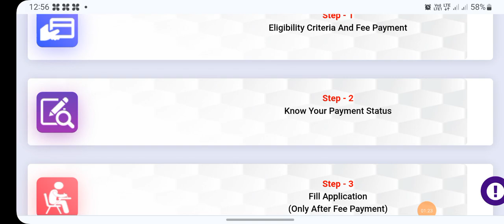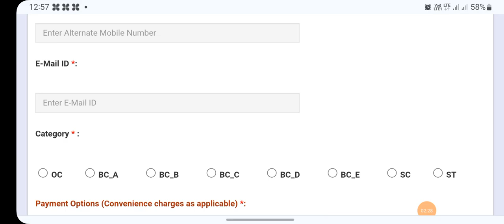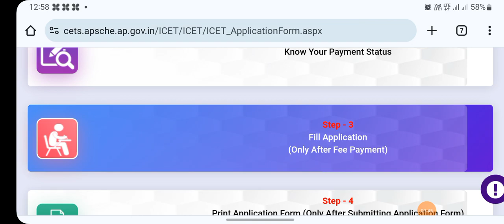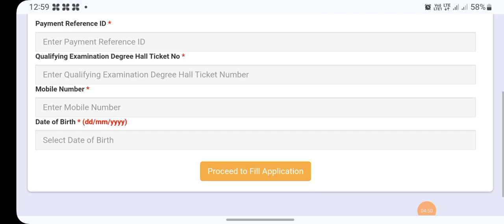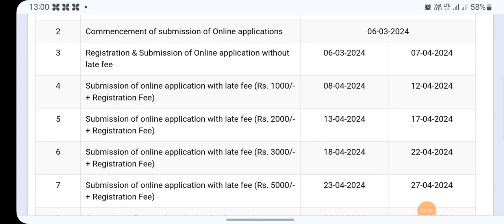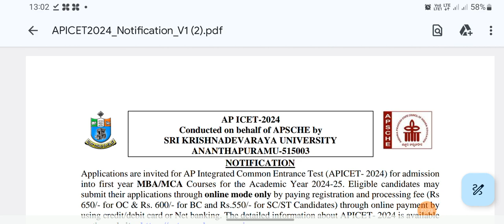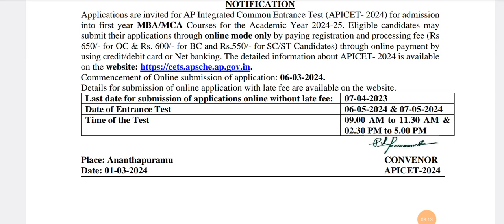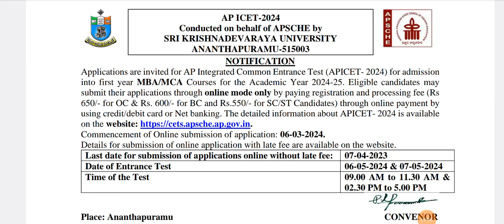How to Apply ICET Online Application 2024 |Apply AP ICET Application Process